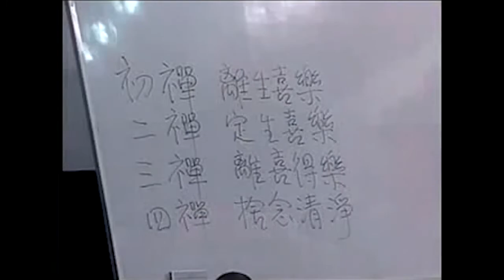南怀瑾 ：离生喜乐初禅的力量！